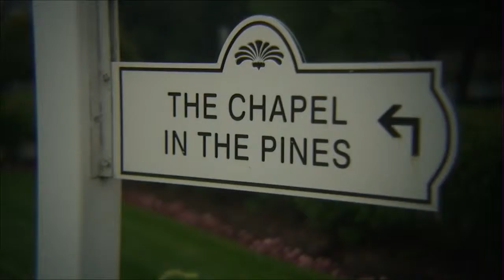Vividography: Connecticut Wedding Videographer (Steve and Sara)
A wedding we did in July at the Aqua Turf in Southington.